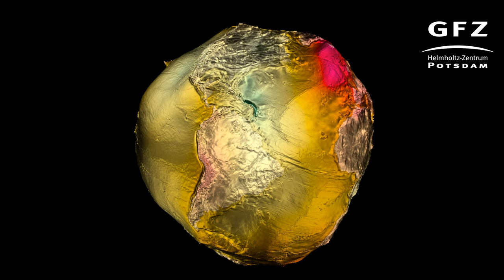Die Potsdamer Kartoffel (Geoid) [4k] | The Potsdam Gravity Potatoe [4k]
Aus dem Weltraum gesehen wirkt unsere Erde auf den ersten Blick wie eine Kugel. Aus geodätischen Messungen, die auch schon vor dem Satellitenzeitalter durchgeführt wurden, weiß man aber, dass die Erde abgeplattet ist. Diese Abplattung ergibt sich durch die Rotation der Erde, die sich dabei wie ein zähflüssiger Körper verhält. Die Resultate sind eine
Verkürzung des Erdradius um 21 km an den Polen und ein „Äquatorwulst“, die mit menschlichem Auge aus dem Weltraum allerdings kaum sichtbar sind. Damit hat die Erde in erster Näherung die Figur eines Rotationsellipsoids. Aber auch die Abplattung der Erde ist nicht perfekt. Es gibt weitere Abweichungen, da die Verteilung der Erdmassen – und damit das gestaltprägende Schwerefeld – räumlich ungleichförmig sind. Die Darstellung der schwerkraft-bedingten Abweichungen der Erdgestalt gegenüber der regelmäßigen Ellipsoidoberfläche ist als „Potsdamer Kartoffel“ bekannt geworden. Grundlage dieser  Abbildung ist ein am GFZ Potsdam berechnetes Modell der Schwere. Wissenschaftlich wird die dargestellte Fläche als „Geoid“ bezeichnet.

_de: CCBY 4.0 Deutsches GeoForschungsZentrum GFZ
_en: CCBY 4.0 GFZ German Research Centre for Geosciences